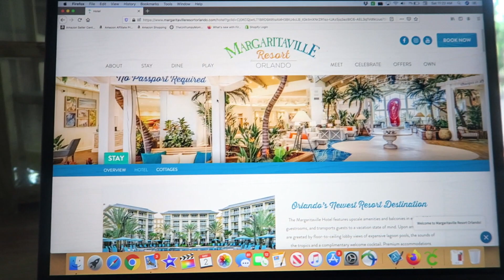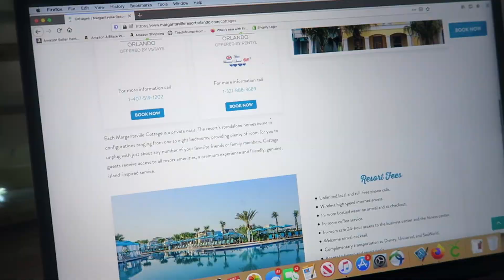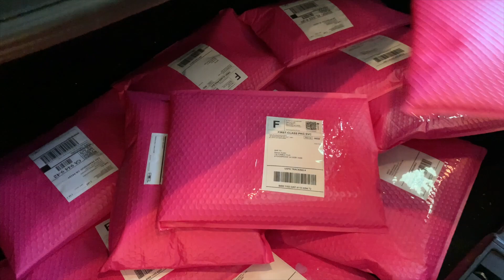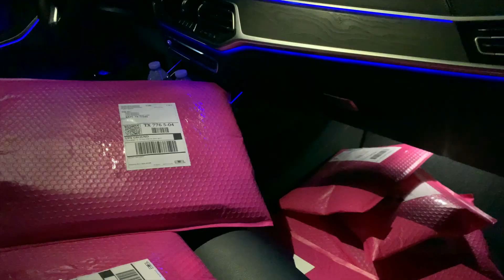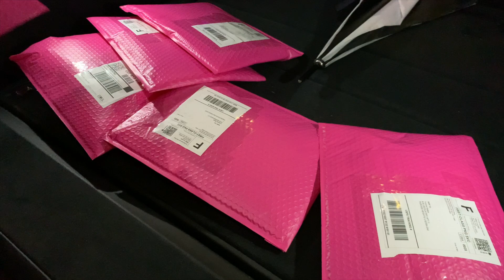VLOG | THERE'S A LOT GOING ON | THEUNFRUMPYMOMMYLIFE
HI GUYS! THANKS FOR STOPPING IN FOR ANOTHER VIDEO!

OLAPLEX NO.5 BOND MAINTENANCE CONDITIONER 8.5 FL OZ:

OLAPLEX NO.5 BOND MAINTENANCE SHAMPOO 8.5 FL OZ:

OLAPLEX HAIR PERFECTOR NO.3 REPAIRING TREATMENT:

SATIN SLEEP CAP:

TRESEMME THERMAL CREATIONS HEAT TAMER PROTECTIVE SPRAY 8 FL OZ.:

CORDLESS DEEP CONDITIONING HEAT CAP: